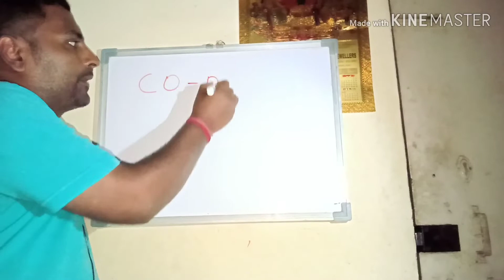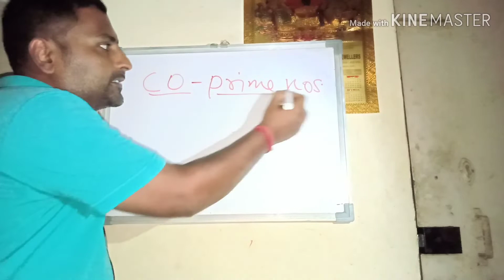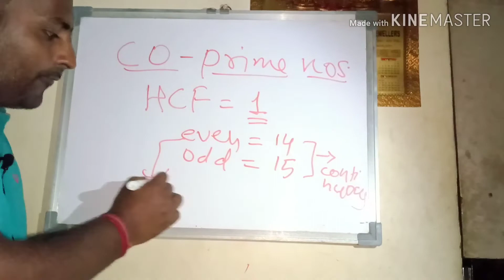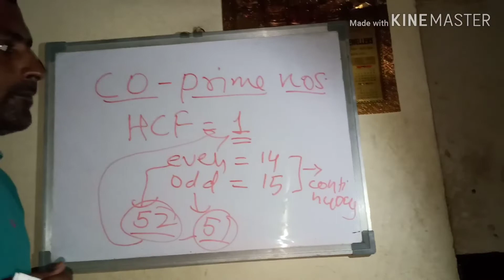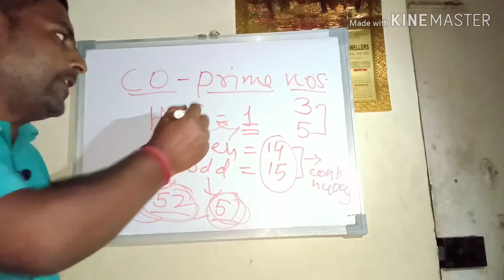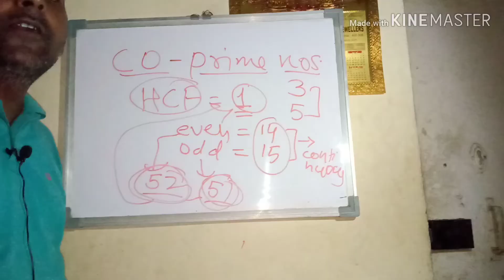FIND CO PRIME NUMBER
FIND CO PRIME NUMBER WITH VERY EASY METHOD AND EASY WAY